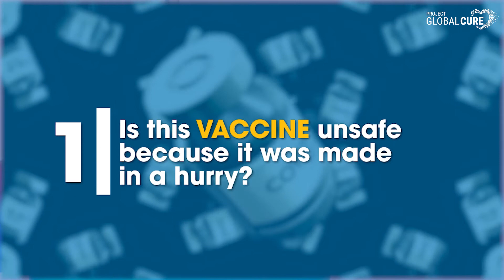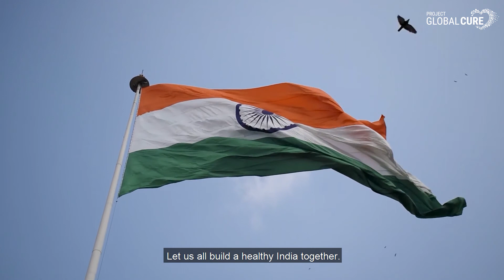Vaccination Awareness | Project Global Cure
The best way to protect yourself is by getting vaccinated. The Covid-19 vaccines continue to offer good protection and are particularly strong at preventing the severity of the infection. Find a vaccination centre near you and make a difference! Remember, no one is safe until everyone is safe.